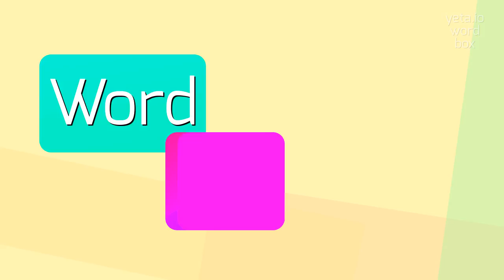How to say "németh's"! (High Quality Voices)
Watch in this video how to say and pronounce "németh's"!